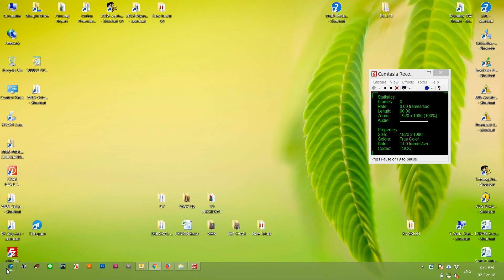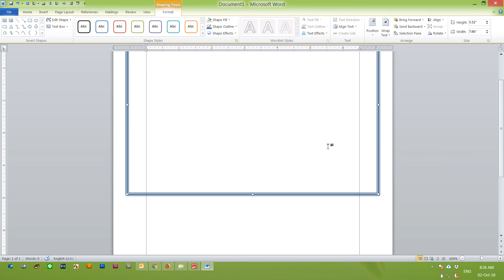Microsoft Word How to insert Frame Cover Book